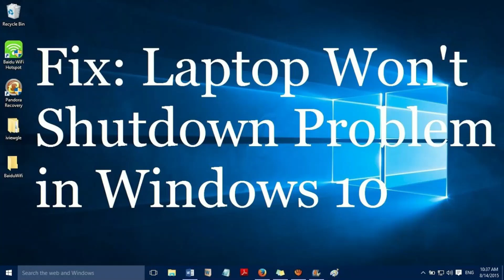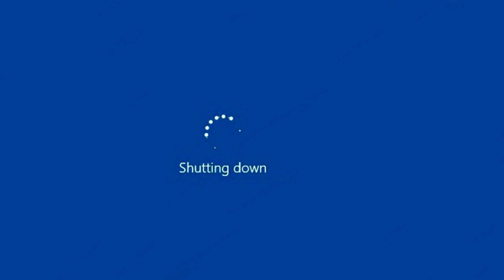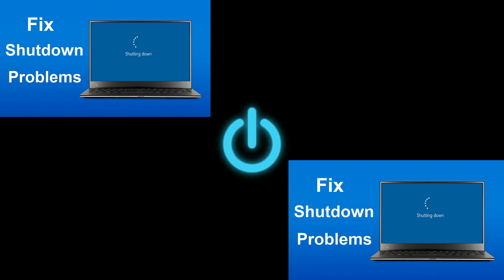कंप्यूटर चालू ही नहीं हो रहा है शूट डाउन आ रहा है बगैर कंप्यूटर को चालू किए शूट डाउन सॉल्व करते हैं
without start Fix Windows 10 Shut down Problems विंडो ओपन ही ना कर पाए तो सेटिंग में कहां से जाओगे?   कंप्यूटर स्टार्ट नहीं हो रहा है और विंडो टेन सूट डाउन ऍरल है और कितना भी टाइम रखो कंप्यूटर स्टार्ट नहीं हो रहा है सिर्फ लिखकर आ रहा है  सूट डाउन ऐसी ऍरल  को कैसे सॉल्व करते हैं
Fix windows 10 shutdown problem laptop Not Starting only running shutdown shutdown error solve 199% part 1

Fix  windows 10 shutdown problem laptop Not Starting only running shutdown shutdown error solve 199%

विंडो 10 मैं कंप्यूटर चालू ही नहीं हो रहा है और aror आ रहा है शूट डाउन शूट डाउन शूट डाउन बगैर कंप्यूटर को चालू किए शूट डाउन एरो कैसे सॉल्व करते हैं
 The computer is not starting and the window ten suite is down and no matter how much time the computer is not starting, just coming in by writing how the suit down solves such an article                 Sometimes our laptop or PC goes down the suite in window ten. Suite Downshoot Downsoot Downsoots all go round and round. When we find a video of repairing, we mostly find it in the video that starts the laptop in the video and in the settings inside it. We can go so much that Windows supports, so you can do something but think if your window is written down and you cannot open the window then Where will you go in the settings, see how to remove the video, your window is not opening, remove the window          fist u how to do windows 10 shutdown problem and not start pc LEptopE  4.12 second after see my vedio  fist u how to do    after u do all Windows 10 Shut down Problems Fix Shutdown Problem windows 10 not shutting down properly. If your laptop won't shut down after you've installed Windows 10 or Lights still on after shutdown probably you have some problems with Hybrid Shutdown. Follow these easy steps to fix windows 10 won't shut down completely.  windows 10 shutdown problem in hindi  COMPUTER START NAHI HO RAHA HE OUR SHUT   कभी-कभी हमारा लैपटॉप या पीसी विंडो टेन में सूट डाउन जाता है  सूट डाउनसूट डाउनसूट डाउनसूट सब गोल-गोल घूमता है जब रिपेयरिंग का वीडियो हम ढूंढते हैं तो उसमें ज्यादातर वीडियो में मिलते हैं जो वीडियो में लैपटॉप स्टार्ट होता है और उसके अंदर सेटिंग में हम जा सकते हैं इतना तो विनदोस  सपोर्ट करता है तो आप कुछ कर सकते हो  लेकिन सोचो अगर आपका विंडो डाउन ही लिखता जाए और आप विंडो ओपन ही ना कर पाए तो सेटिंग में कहां से जाओगे कैसे निकाले वीडियो देखो आपका विंडो ओपन ही नहीं हो रहा है विंडो को निकालो DOWN LIKHA AA RAHA HE  TO KESE STAR REPER KARE अगर आपका कंप्यूटर में  शुट  डाउन आ गया है और आपका पीसी लैपटॉप स्टार्ट नहीं हो रहा है बगैर स्टार्ट किए रिपेयर कैसे होगा फॉर्मेट मारना पड़ेगा नहीं मानना पड़ेगा अगर आपको और आपका पीसी शुट  डाउन डाउन  शुट  डाउन शुट  डाउन  कंप्यूटर स्टार्ट नहीं हो रहा है और सूत डाउन  लिखा आ रहा है तो कंप्यूटर रिपेयर स्टार्ट कैसे होगा How to FIX NO Display or Display Error/FIX Computer No Display 6 Tips in Hindi | PC Troubleshooting  horizontal no working  windos 10  no staret windows 10 and sutdown eroe how to solve  no sartting computer pc leptop and sutdown eror repere without windows 10 start
shutdown problem in windows 10
windows 10 shutdown screen